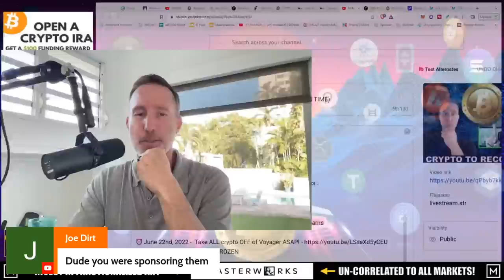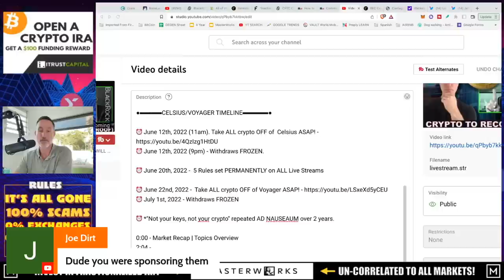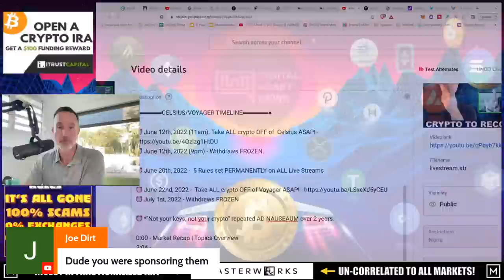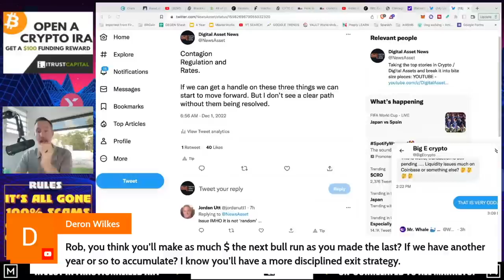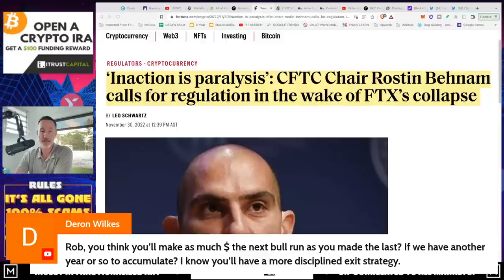Q&A (AFTER LIVE STREAM) - "PROOF THE CRYPTO MARKET WILL COME BACK STRONG (WITH TIME)."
●▬▬▬▬▬▬CELSIUS/VOYAGER TIMELINE▬▬▬▬▬▬▬●

●▬▬▬▬▬▬CRYPTO ESSENTIALS▬▬▬▬▬▬▬●

●▬▬▬▬▬▬▬▬FOLLOW D.A.N.▬▬▬▬▬▬▬▬▬▬●

●▬▬▬▬▬▬▬▬STRATEGIES▬▬▬▬▬▬▬▬▬●

●▬▬▬▬▬RECOMMENDATIONS▬▬▬▬▬●